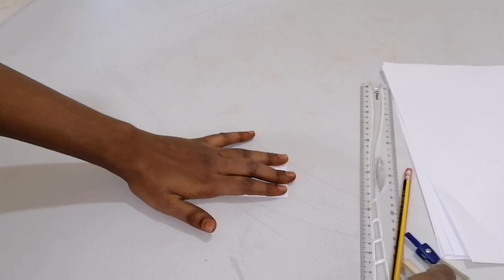Flower Vase with Waste bottle and A4 sheet/ During Quarantine decorate your house.....